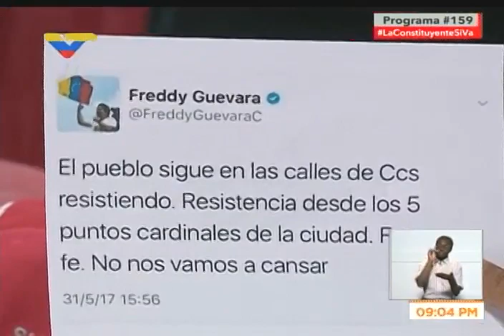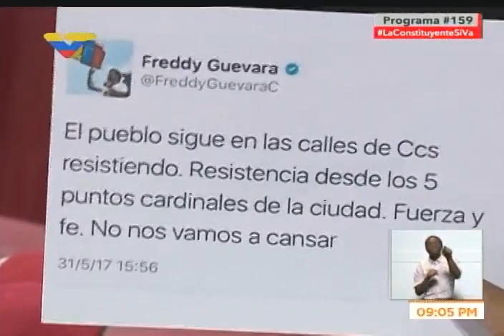Diosdado Cabello se ríe de Freddy Guevara y sus "5 puntos cardinales"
Desde su programa "Con el Mazo Dando", el diputado y vicepresidente del Partido Socialista Unido de Venezuela, Diosdado Cabello, se ríe de un tuit del dirigente de derecha Freddy Guevara, en el que habla de protestar